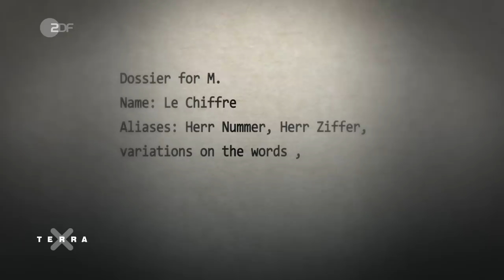5 historische Wahrheiten hinter James Bond | Terra X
007 – im Geheimdienst ihrer Majestät mit der Lizenz zu Töten. James Bond ist Kult. Seinen Martini trinkt er geschüttelt, nicht gerührt, wie jeder weiß. 1962 war der Agent das erste Mal auf der Kino-Leinwand zu sehen. Erfunden hat ihn der Schriftsteller Ian Fleming. Sein erster Bond-Roman "Casino Royale" erschien am 13. April 1953 in England. Ian Fleming war im Zweiten Weltkrieg Stabsoffizier im Geheimdienst der britischen Admiralität. Steckt hinter den Bond-Romanen und Verfilmungen tatsächlich reale Geschichte?

00:00 Intro
00:48 Ian Fleming - Der "wahre" James Bond?
05:30 Schurken und ihre Vernichtungswaffen
09:34 Folternde Superschurken
11:41 Echte Agenten im Krieg
14:21 Camp X - In tödlicher Mission?

Autor: Jean-Christoph Caron
Schnitt: Ali Soozandeh
Animation & VFX: Ali Soozandeh / Intaktfilm

Dieses Video ist eine Produktion des ZDF, in Zusammenarbeit mit Phoenix.